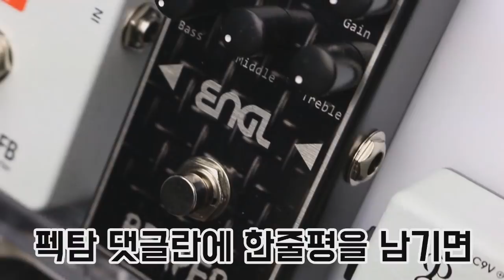Catalinbread 이펙터 Katzenkönig